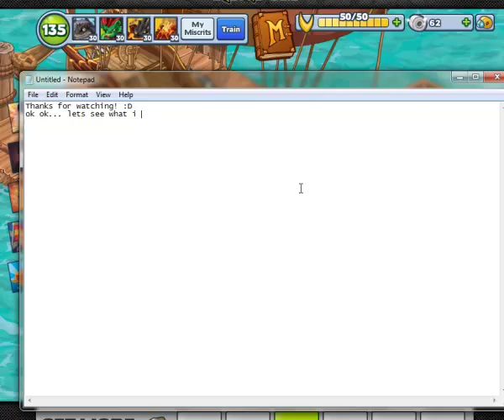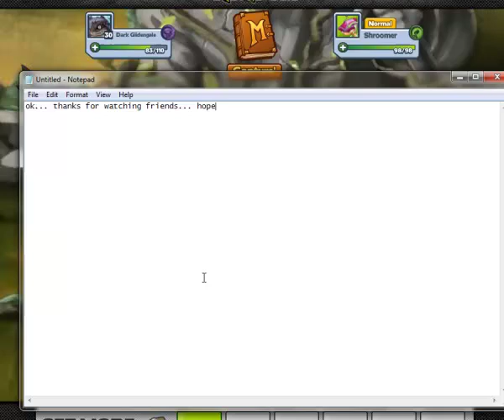Miscrit: Opening of jungle shores!!!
I got it free by earning credits! :D